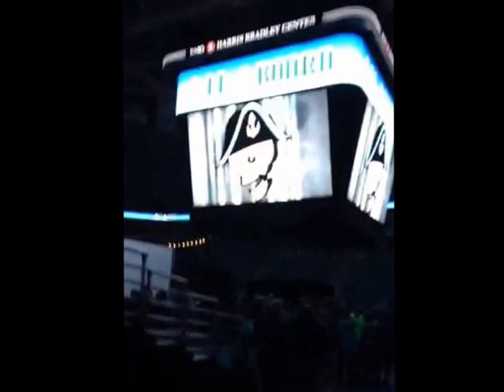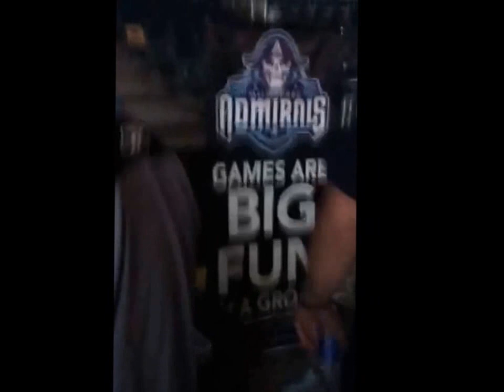Sports Report Episode 30 Video: Admirals All Aboard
Blake and Scotty were at the Milwaukee Admirals All Aboard new logo and jersey and shot some video on Periscope and here's some of that video.

Hear the full show associated with this video on The Blake & Sal Show Sports Report